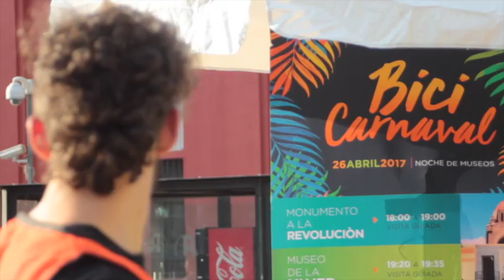Bicicarnaval 2017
acompáñanos al bicicarnaval donde visitamos el museo de la mujer ,el museo indígena ,museo de la basílica de Guadalupe y en una rifa un afortunado participante se llevó una bici